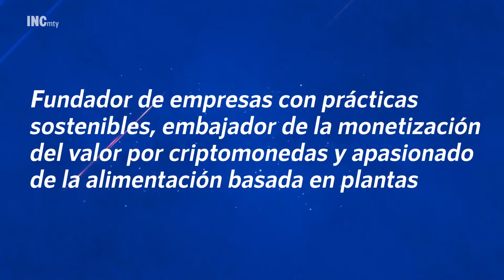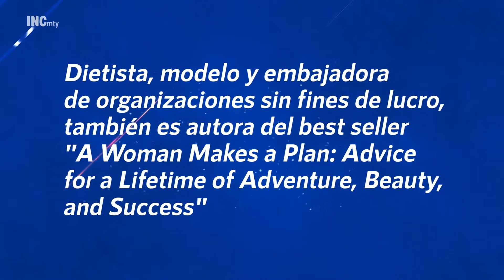INCmty Virtual Festival Lineup Reveal 2021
Conoce algunos de los y las speakers que nos acompañarán en el Festival de Emprendimiento Innovador más impactante: INCmty 2021

y no te pierdas de la inspiración y networking que necesitas para crecer tu camino emprendedor!

Speakers confirmados:

- Brad Feld: Techstars, Foundry Group - Co-Founder & Partner. Pionero inversionista y emprendedor que desde 1987 ha creado fondos de inversión para lanzar y operar innovadoras compañías de software.

- Maye Musk. Role model, creadora de tendencias y disruptiva con una familia fascinante. Dietista, modelo y embajadora de organizaciones sin fines de lucro, y autora del best seller "A Woman Makes a Plan".

- Darin Olien. Netflix docu-series “Down to Earth with Zac Efron.” - Co-host. Fundador de empresas con prácticas sostenibles, embajador del valor por criptomonedas y apasionado de la alimentación basada en plantas.